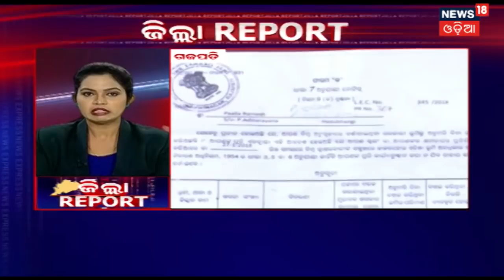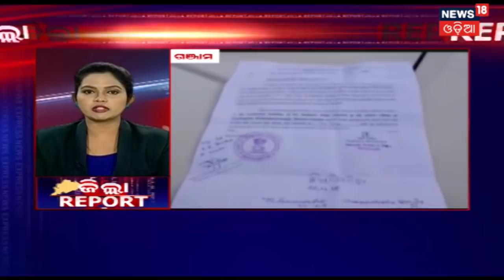Bolangir ଟାଉନ ଥାନା ସ୍କୁଲରେ ନିଆଁ , ଜଳିଗଲା ଲକ୍ଷ ଲକ୍ଷ ଟଙ୍କାର ସମ୍ପତି | ZILLA REPORT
ଗତକାଲି ରାତି ପ୍ରାୟ ୯ ଟା ୪୫ ମିନିଟ ସମୟରେ  ବଲାଙ୍ଗୀର ଟାଉନ ଥାନା ସ୍କୁଲରେ ୨ ବଖରା ଘରେ ନିଆଁ ଲାଗି ଯାଇଥିଲା. ଏହି ନିଆଁରେ  କେହି ମୃତାହତ ହୋଇନଥିଲେ ବି ଲକ୍ଷ ଲକ୍ଷ ଟଙ୍କାର ସମ୍ପତି ଜଳି ପୋଡି ପାଉଁଶ ହୋଇ ଯାଇଛି.